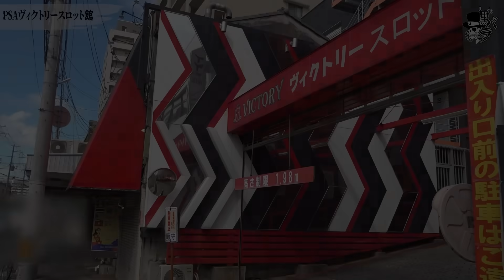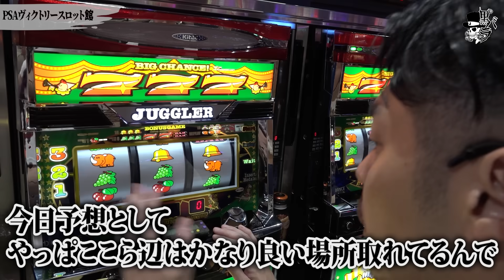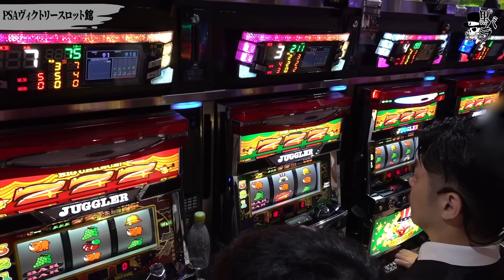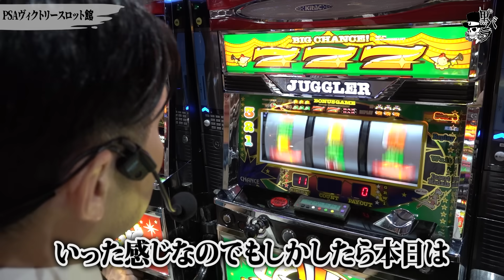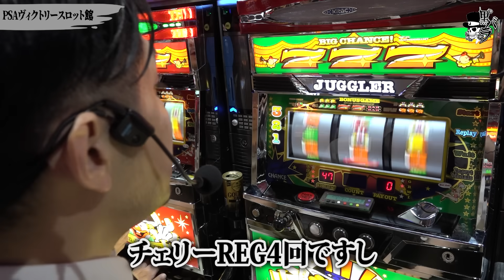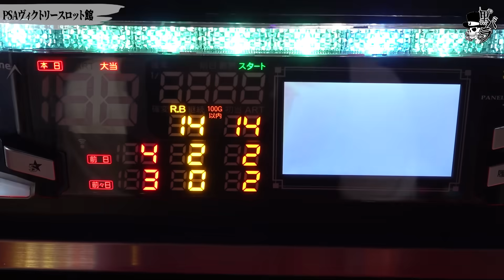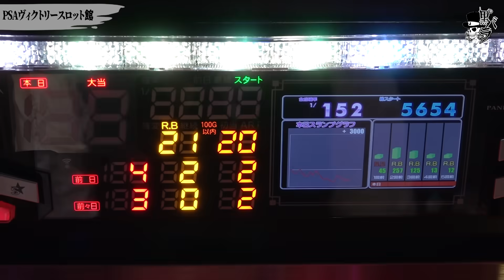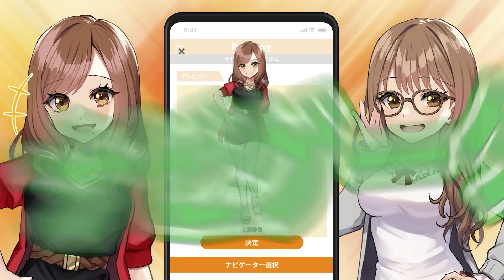【アイムジャグラーEX】リアルスロッター軍団黒バラ【リノ】#71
アイムジャグラーを黒バラ軍団のリノが実戦。果たして勝利することは出来るのか。

■出演者：リノ（JANBARI.TV）